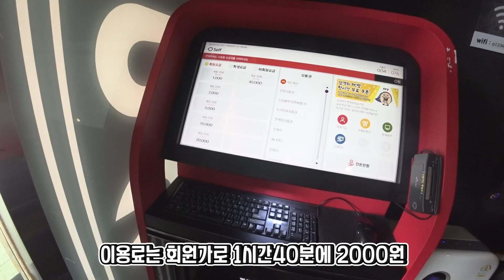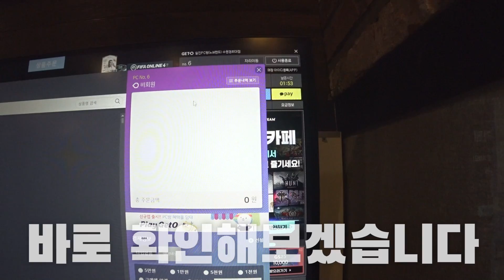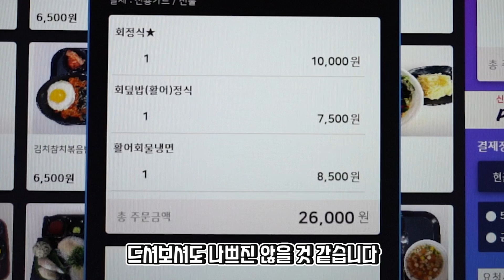회정식이 단돈 만원?! 활어회를 파는 PC방에 다녀왔습니다!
여러분 어렸을 때 PC방이라는 걸 처음 알았을 때
FISH라고 착각하거나 아님 FISH방이라고 말장난했던 친구가 있었나요?

이렇게 허무맹랑한 소리로 들리는 이 이야기가
실제로 일어났습니다!

회를 파는 PC방이 있다고 해서 회사랑이
직접 찾아가 보았습니다.

그 자세한 이야기는 영상을 통해 보시죠!

※0:04 본 음성은 인공지능 성우 서비스 타입캐스트에서 제작되었습니다.

*식당정보
- 가게명 : 일진회수산
- 위치 : 경기 수원시 영통구 청명로 10 마크타워 102호
- 영업시간 : 13:00-03:00(수요일은 오후 3-4시부터)
- 특이사항 : PC방은 영업시간 보다 일찍 열지만 음식 주문은 횟집 영업시간에 맞춰 진행